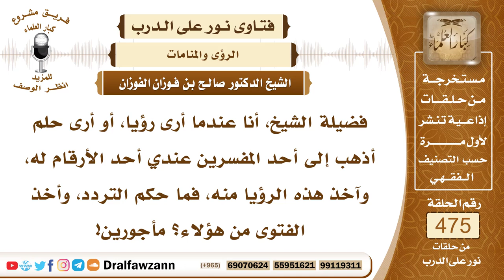6822- حكم التردد على مفسري الأحلام لتعبير الرؤى - الشيخ صالح الفوزان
"6822- فضيلة الشيخ، أنا عندما أرى رؤيا، أو أرى حلم أذهب إلى أحد المفسرين عندي أحد الأرقام له، وآخذ هذه الرؤيا منه، فما حكم التردد، وأخذ الفتوى من هؤلاء؟ مأجورين!
الجواب: هذا فيه تفصيل، مسألة أن كل ما يرى الإنسان رؤيا يطلب تأويلها، هذا غير مناسب، لكن الرؤيا التي يخاف منها، أو يستبشر بها؛ الرؤيا التي يخاف منها يترك تفسيرها، ولا تضره بإذن الله يكتمها، يكتمها ولا تضره، أما الرؤيا التي يسر بها، فلا بأس أن يطلب تفسيرها، ولا يكثر الإنسان من السؤال عن الرؤى؛ لأن أكثرها أضغاث أحلام، أو من الشيطان.
السيرة الذاتية:
للاشتراك في قناة الشيخ صالح الفوزان

14_ الشيخ محمد أمين الشنقيطي
يتيوب

15_سماحة المفتي عبد العزيز آل الشيخ
 يوتيوب

رئيس الفريق
لمشروع كبار العلماء